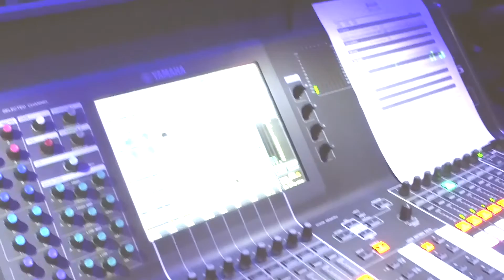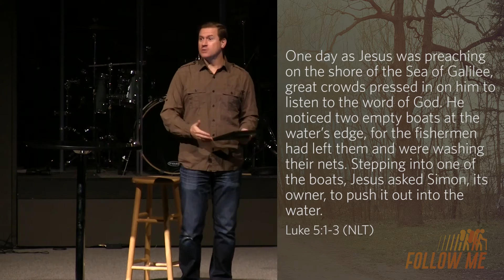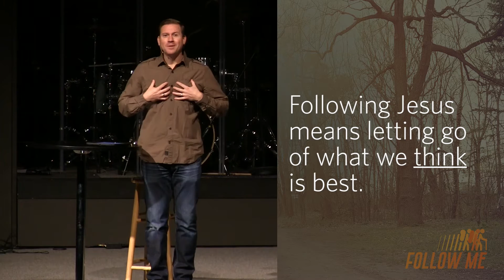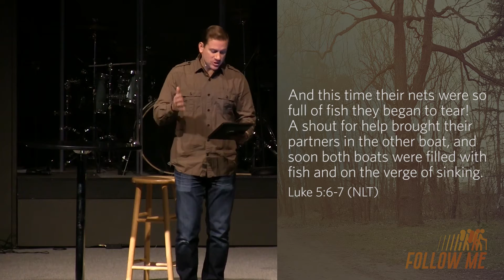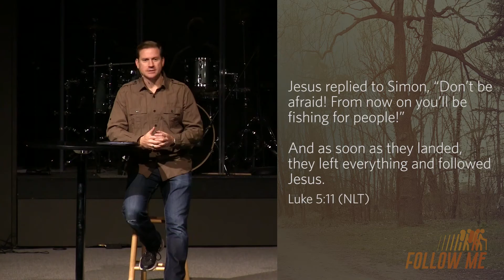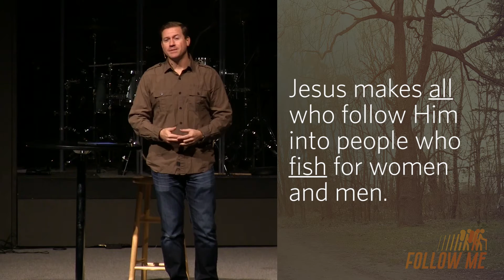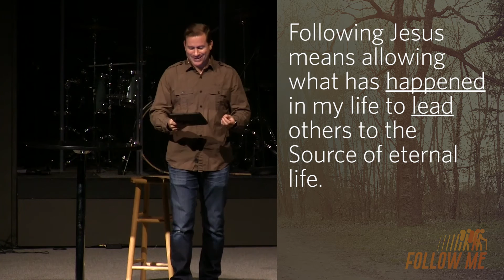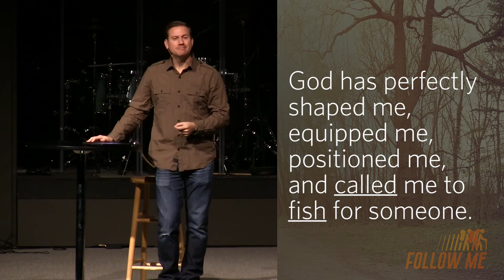Special Online Service - Follow Me: To Fish